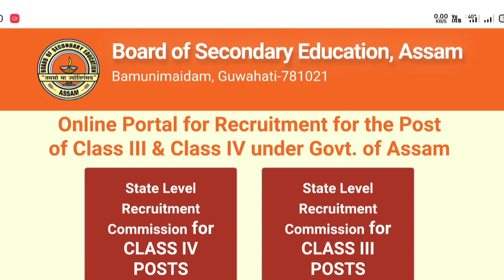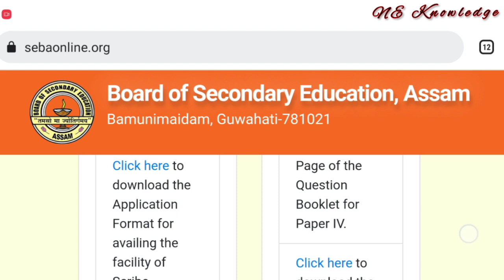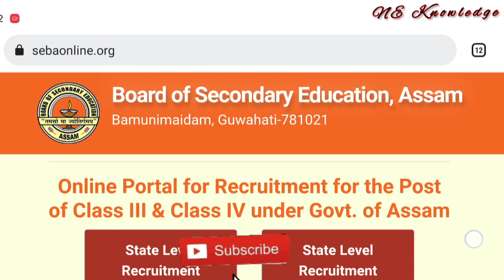ADRE Result 2022 || Direct Recruitment Grade-lll Result | ADRE Grade IV Result || Result কেতিয়া দিব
Assam Direct Recruitment Result 2022. Assam Direct Recruitment 26000 post result. Direct Recruitment Grade-lll Result. ADRE Grade-IV Result 2022.